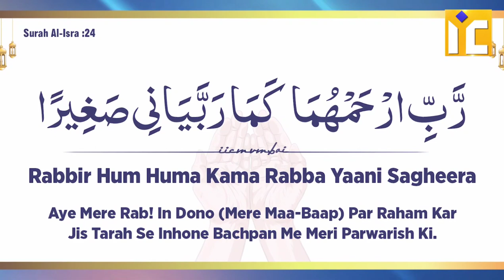Agar Aapke Maa Baap Budhe Hain Toh Khabardaar Ho Jaiye | Shaikh Atiqur Rahman Salafi